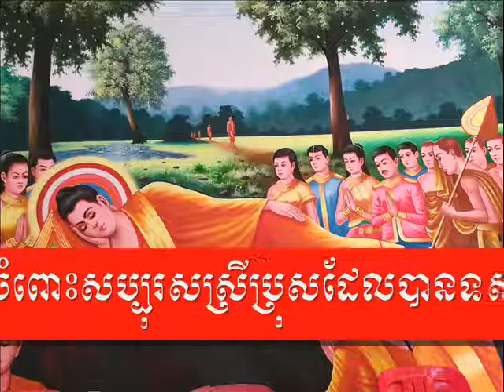Movie 0005 សូមនិមន្ត-អញ្ជើញ ទទួលទានសណ្តាប់ដោយសេចក្តីជ្រះថ្លា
ដោយ ព្រះមហាលី ហុងលាន ហេមសុន្ទរត្ថេរោ ព្រះចៅអធិការវត្តបុញ្ញក្ខេត្តារាម ទួលទ្រាត្បូង ឃុំជប់ ស្រុកត្បូងឃ្មុំ ខេត្តត្បូងឃ្មុំ ។ 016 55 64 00  /  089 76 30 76  /  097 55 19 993  សូមនិមន្ត អញ្ជើញទស្សនាដោយសេចក្តីជ្រះថ្លា សូមអនុមោទនា!